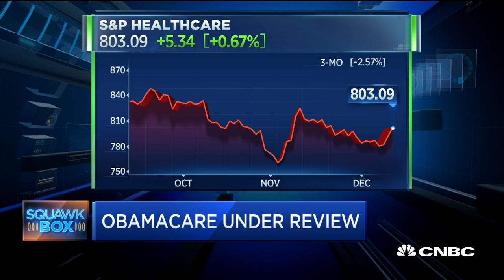Peter Orszag: 'Pieces' Of Obamacare Will Remain | Squawk Box | CNBC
You're going to have Obamacare around for a while, says Peter Orszag, Lazard vice chairman talking about the future of the Affordable Care Act, how it will evolve over the years and which health care companies are at risk.